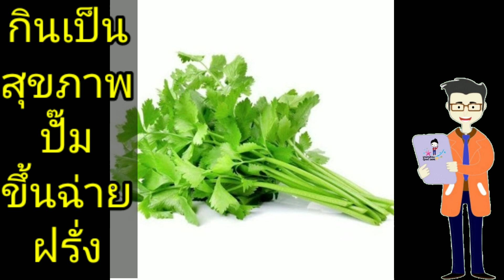ขึ้นฉ่ายฝรั่งกินบ่อย ประโยชน์เกินคาบ จนฝรั่งยังยกให้เป็น Super ผัก แชร์สุขภาพ ดีจริงกินตามนี้